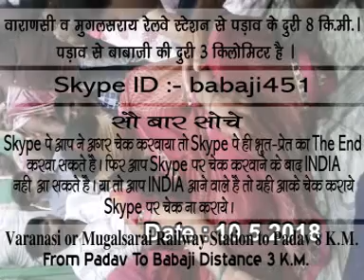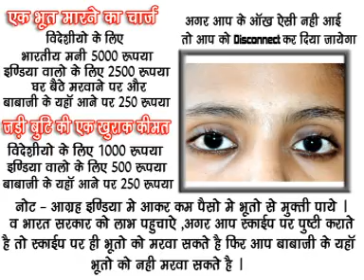Baba Ji Bhoot APRIL 2018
Website of baba ji bhoot is | bhoot daemon devil doppelganger dryad genie ghost ghostly guardian angel haunt haunted incubus. jinn manifestation phantom
poltergeist presence shade spectral specter spirit spook sylph wraith.
babaji bhoot You believe you have exactly what it requires a ghost seeker? Initial concern you should ask on your own is: am I prepared to take care of exactly what I will experience? 2nd inquiry should be something like: exactly what takes place if I bring this issue residence with me? Exactly how will it impact me as well as my family members?

Ịf you do not know the solutions or could not respond to these concerns honestly, please stay at home. You will certainly not be doing any person any type of great and also you could place on your own and also those around you right into higher risk, not simply from the spirit world, yet from the physical one too.